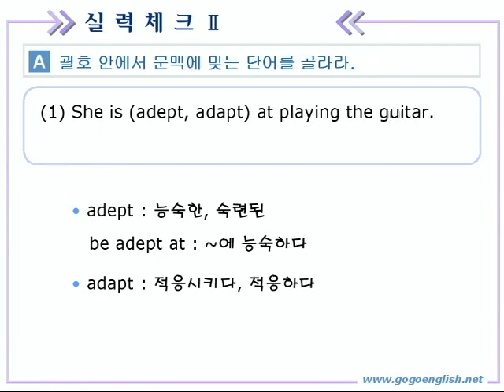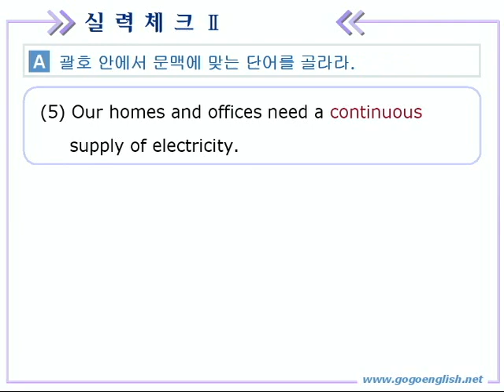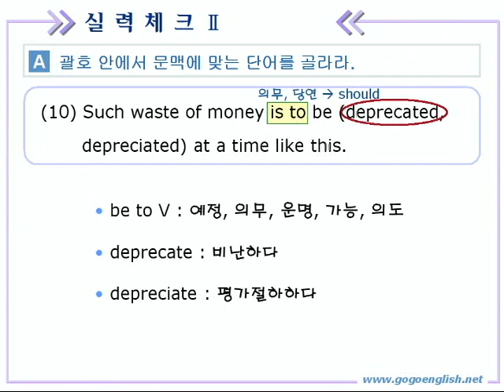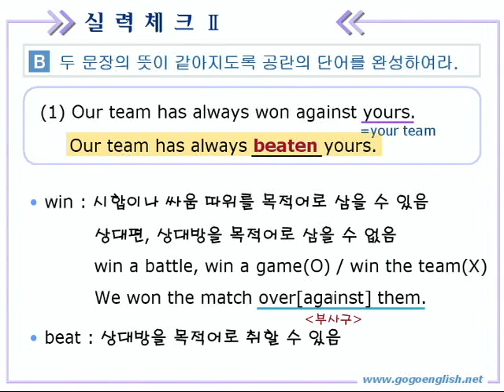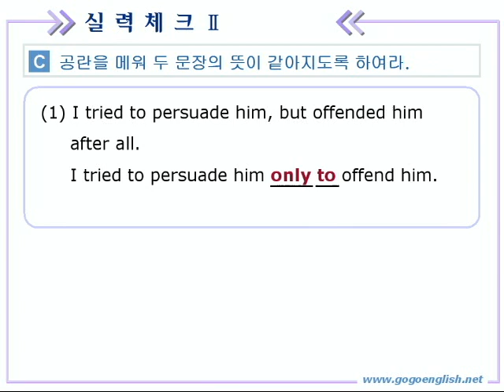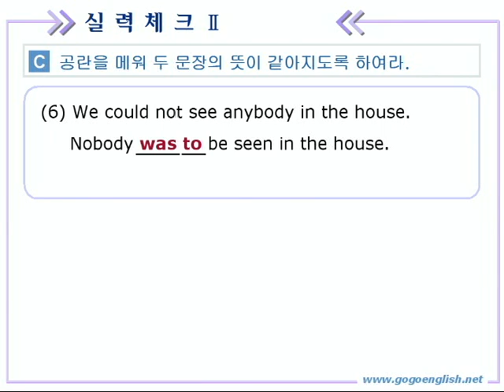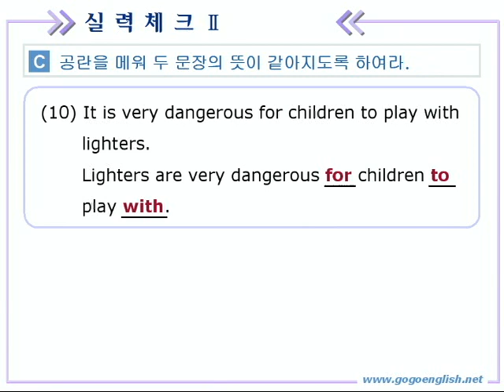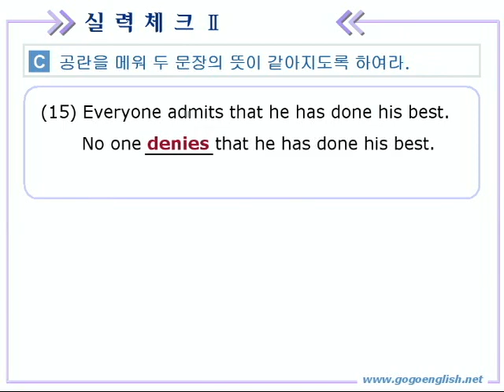종합영어 03장 3실력체크2